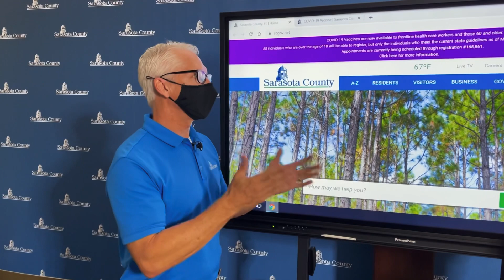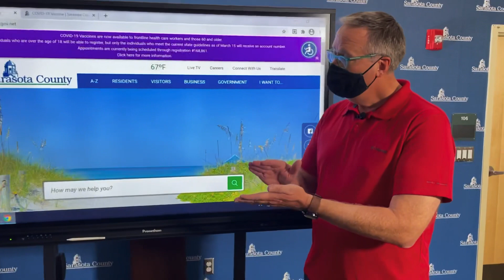Sarasota County Vaccine Registration System Update: March 19, 2021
✅ Florida residents 18+ are eligible to register.
✅ 60+ Florida residents are being issued in-line numbers.
✅ Florida residents 50+ are eligible for vaccination starting Monday, March 22, per the Governor's latest executive order.
✅ The Department of Health in Sarasota County continues to work though vaccinating group 1A registrants, those 65+ and frontline healthcare workers.
✅ Visit scgov.net to register for your vaccine.